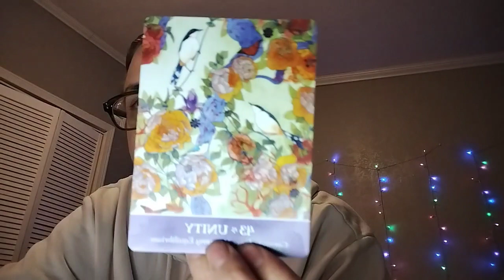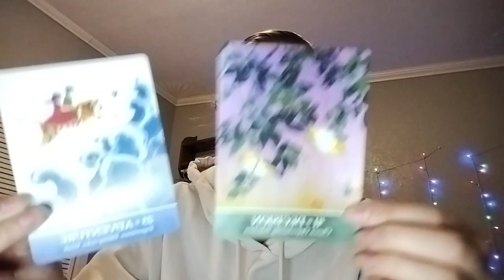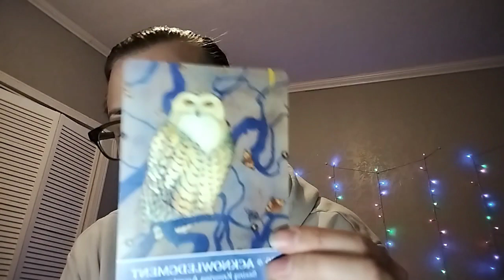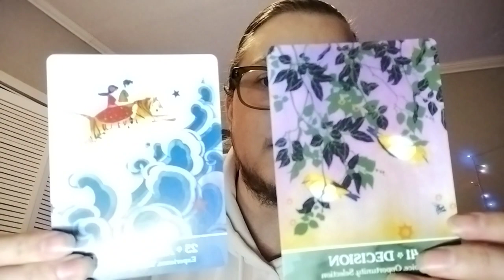❤️❤️Big Decision, Leads to Positive Change 🌈🌟